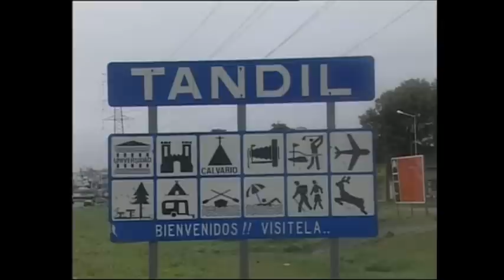Scioli "Tomaremos las medidas necesarias para atender las emergencias"